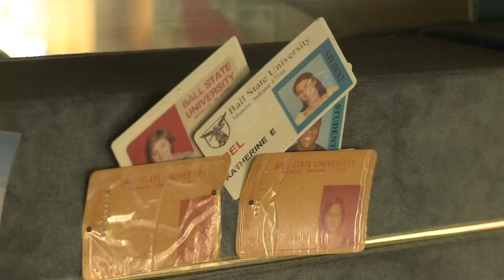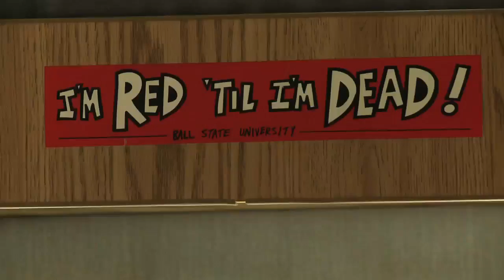Ball State Sports Link: 3rd Down Chirp (Army)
Ball State Sports Link, the nation's first fully immersive sports media and production program, will continue producing its weekly football show in partnership with WIPB-TV, Comcast Indiana and Fox College Sports in 2012.

3rd Down Chirp, delivered by Papa John's, will provide viewers inside access to the Cardinals on and off the football field. The weekly show will air online at ballstatesports.com, plus additional episodes will be televised nationally on Fox College Sports.

Additional distribution for 3rd Down Chirp includes WIPB-TV in Muncie and statewide availability on Comcast Indiana 81 and the SL channel through Comcast on Demand.

Created by 2012 SL graduate Ben Wagner, the 2012 version of 3rd Down Chirp will be produced by senior Joey Buschur. Sophomore Drew Adamson will serve as assistant producer.

Seniors Pat Boylan, Chris Renkel and Timmy Fogarty return as hosts and coordinating producers. All 28 students in the immersive learning program will assist with weekly content production.